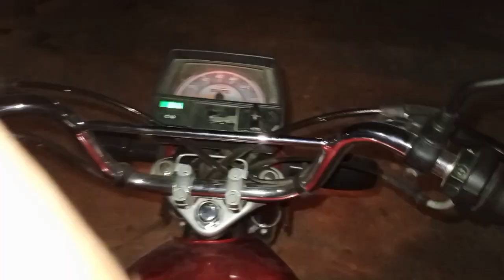The Mystery of the Closed Shop: Vlog with Samirafique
Join Samirafique in this exciting vlog adventure as they stumble upon a shop that still hasn't opened its doors! Will curiosity get the better of them, or will patience prevail? Watch to find out and enjoy the journey with Samirafique through the streets of [location] in search of answers.